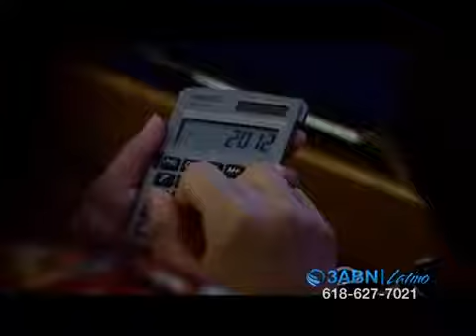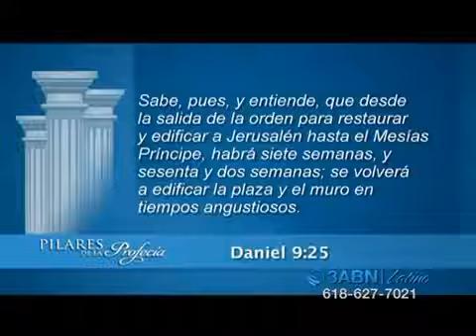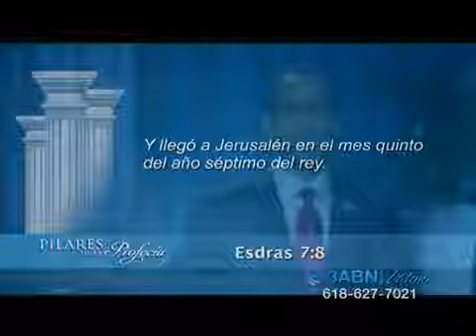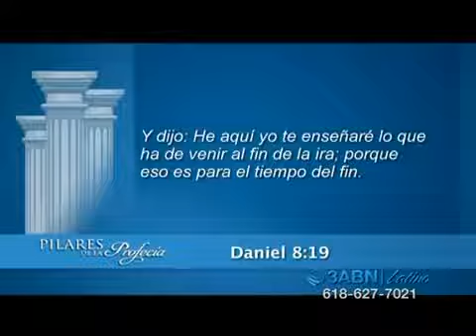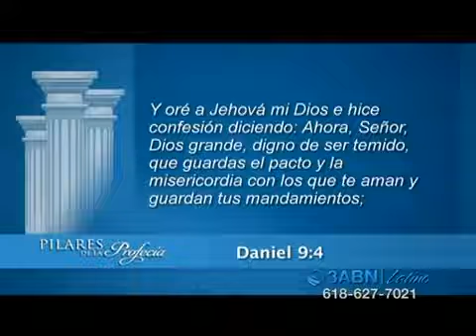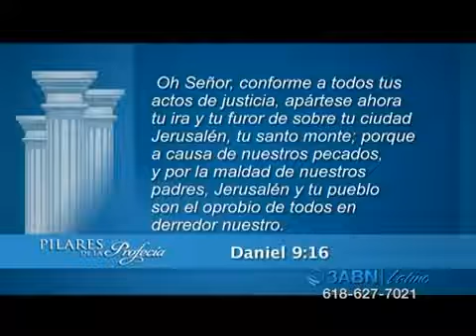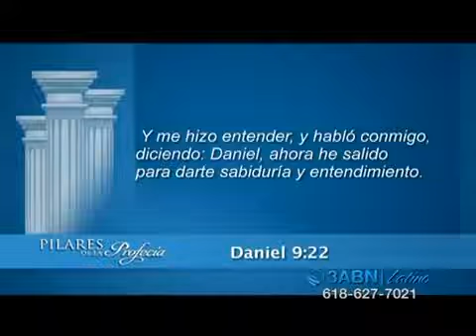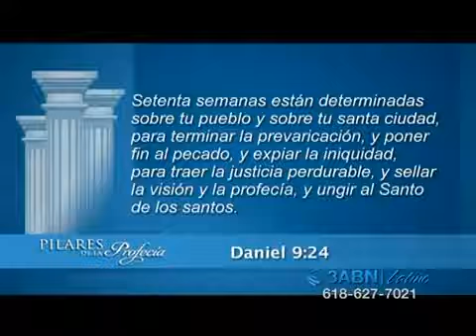PILARES DE LA PROFECIA - TEMA 12 - Arnaldo Cruz